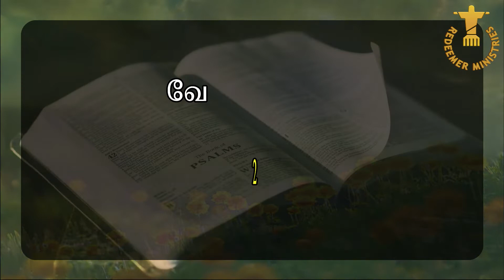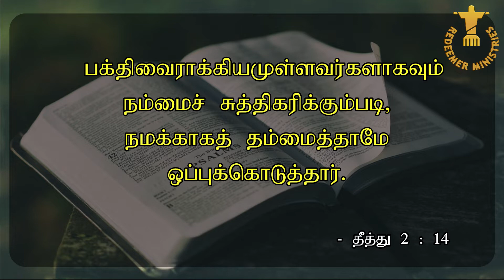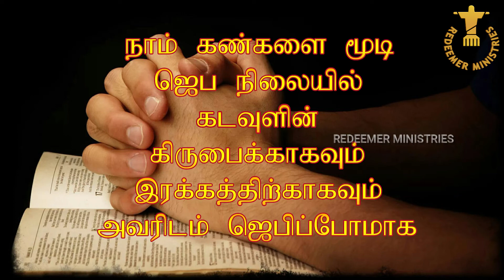TWILIGHT VIGIL PRAYER DAY 763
SPECIAL PRAYER BASED ON தீத்து (Titus) 2:14

நாம் நற்கிரியை களைச் செய்ய பக்தி வைராக்கிய முள்ளவர்களாக வேண்டும்

தீத்து (Titus) 2:14

ஜெபக் குறிப்பு :

வகுப்புகளில் மாண வர்களால்  அச்சுறுத் தப்படும் ஆசிரிய, ஆசிரியைகளையும்,  அவர்கள் குடும்பத் தாரையும் நினைவு கூர்ந்து கரிசனை யோடும், கருத்தோ டும்  ஜெபிப்போமாக.

ஏப்ரல் 26, 2022, செவ்வாய்
உதய கால காத்திருப்பு ஜெபம் (Vigil Prayer) Rev. Dr. J. G. ஜேக்கப் சுந்தர் சிங்